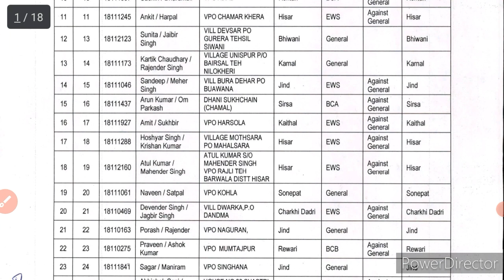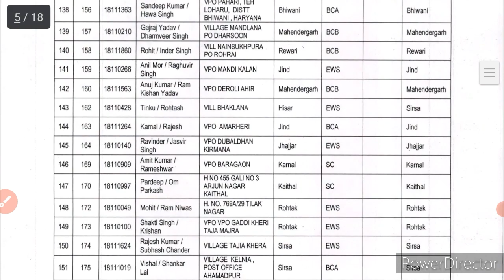HSSC GOOD NEWS TODAY ! बड़ी भर्ती बड़ी खुशखबरी Letter जारी !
Pdf-

haryana police
hssc

Haryana Police
Haryana Police Durga Shakti Final Result News
Durga Shakti
Durga Shakti Female constable Final Result Declared
haryana police male constable final cutoff

haryana Male Constable cutoff
haryana female constable result
haryana female constable cut off
haryana constable final cut off
haryana constable result

haryana police
haryana police male constable result 2021 durga shakti result
hssc
durga shakti cut off
durga shakti final result
haryana police female constable revise result
female constable revised result

hssc
hssc alm

hssc
hssc Result
hssc pending Result Declared
Haryana
Haryana Police
hssc iti Instructor Final Result News
iti Instructor

Haryana police female constable revised result
Haryana police seater gang update
haryana police
haryana police male constable final cut off haryana police male constable result 2021 haryana police result
latest news

hssc
exam